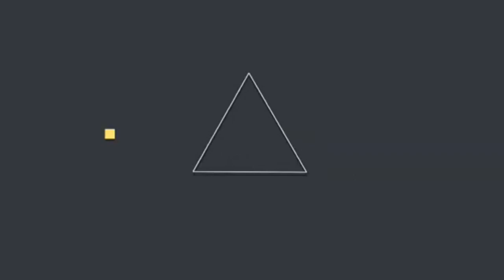韓先生挺謝龍介『人民才是政黨的爸爸，終結台南30年烏雲』韓國瑜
韓先生為謝龍介站台表示：給民進黨執政30年真的可以了，台南人完全不欠民進黨了，謝龍介拚選戰人黑了、瘦了，但顏值還是很高，笑稱站在旁邊有種『蘇貞昌站在賴清德身邊』的感覺。
謝龍介募款餐會，各地支持者紛紛到場相挺，並獻唱歌曲表演；
韓先生表示：這次要終結民進黨統治台南30年的烏雲，人民才是政黨的爸爸，最後與謝龍介合唱『我們都是一家人』，來到全場活動的最高潮。

videoscribe
威力導演
photoshop
Audacity
Toonly

【版權宣告】
😉熊寶543為本頻道製作人，所有視頻、文稿、均由本人親自完成．．．
有關虎鼻塞提供之所有內容，包括文字、照片、影像、插圖、錄音片、影音片或其他任何形式之素材等(含臉書FaceBook 及YouTube...等)，均受到中華民國著作權法及國際著作權法律的保障。在著作權法下，轉傳網址須註明出處。若是重製部分，全部或營利行為等，未經本人書面同意，不得為之，並依高雄地方法院為約定管轄。